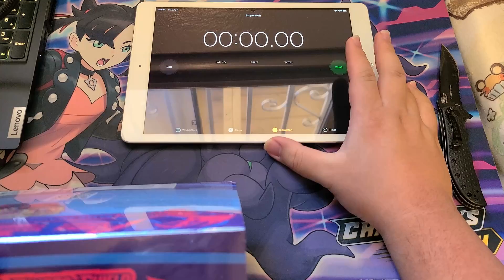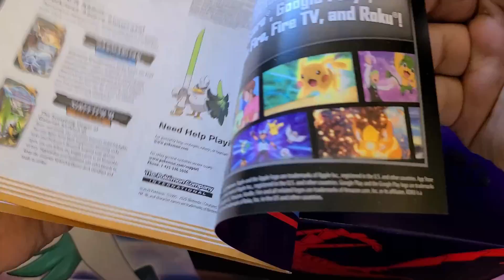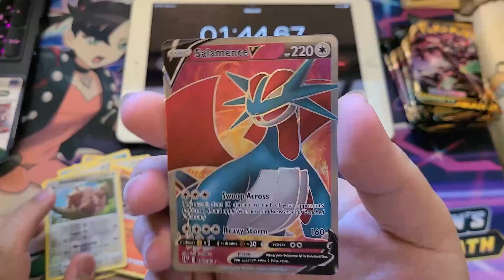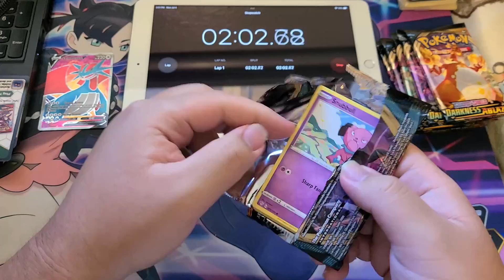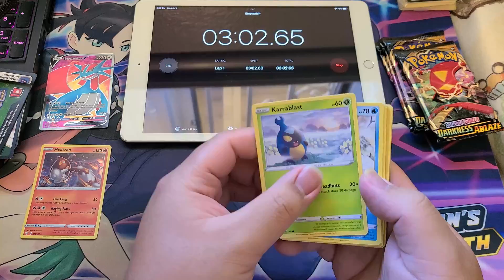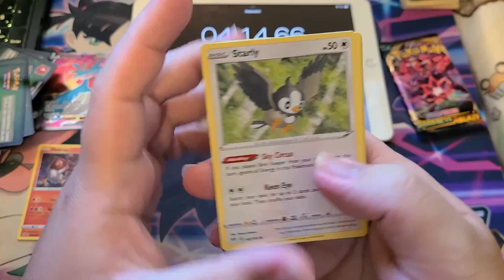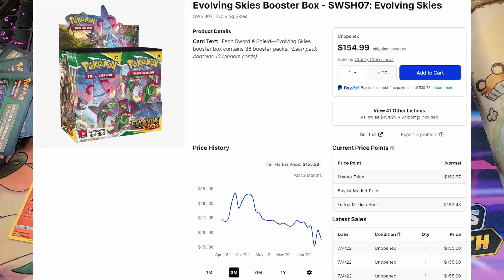ETB Opening Speedrun Any% | darkness ablaze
the elite of elite trainer boxes

Nintendo - Club Master Battle - Pokemon TCG for Gameboy